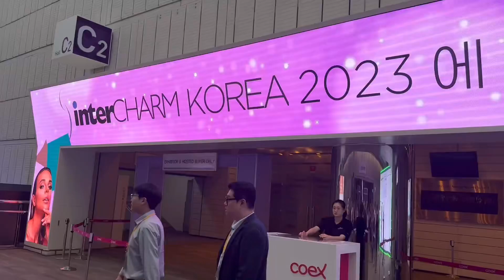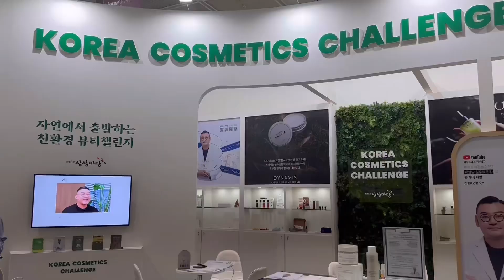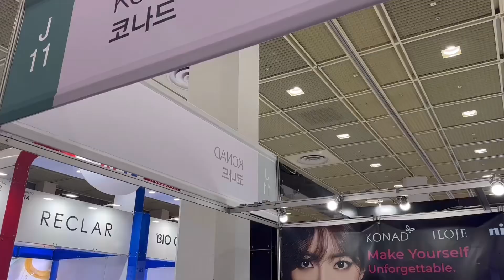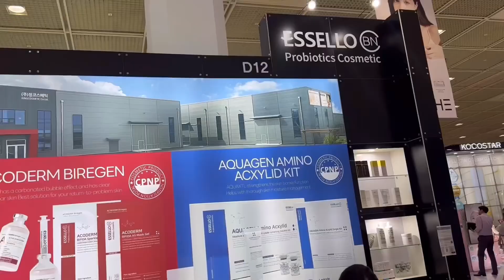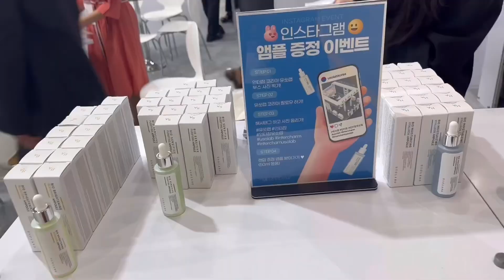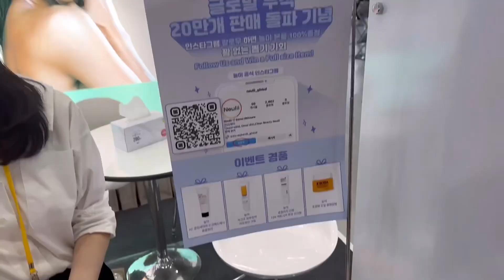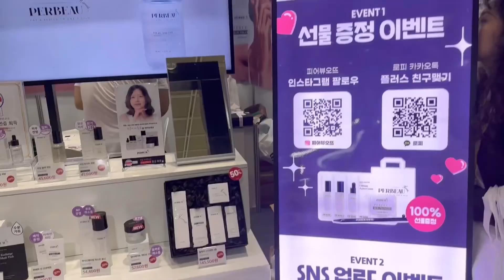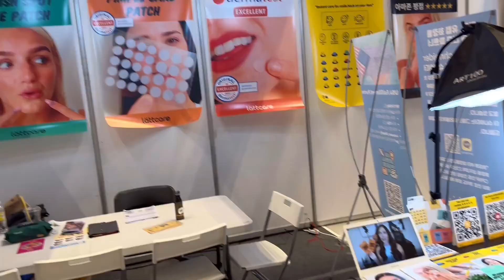인터참코리아 intercharm korea 코엑스 박람회 화장품 뷰티 박람회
인터참코리아 intercharm korea 코엑스 박람회
화장품 뷰티 박람회 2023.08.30